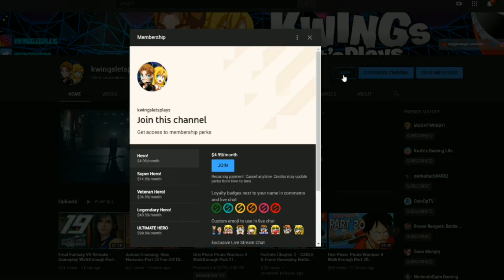Paper Mario The Origami King Walkthrough Part 22 Temple of SHROOM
Paper Mario: The Origami King Part 22! Paper Mario Origami King Walkthrough Part on Nintendo Switch. Join Mario and his new companion Olivia on a comedic adventure that will take you to the far corners of a papercraft world in Paper Mario: The Origami King on Nintendo Switch

Face off against the Origami King and his army of paper invaders, team up with some extraordinary companions and master magical powers on your quest to save the world!

It’s tear-able! The devious King Olly has transformed Princess Peach into origami, uprooted her castle and sealed it shut with magical paper streamers. Never fear, as our moustachioed hero Mario and his new friend Olivia are here to save the day!

Journey across the land – from scorching deserts to sailing the high seas – and recruit a revolving cast of wacky travel buddies, as you seek to sever these sinister streamers and save your paper pals from being turned into one of the Folded Soldiers!

With the help of Olivia’s paper-folding powers, use the far-reaching 1,000 Fold Arms and other paper transformations to save those imprisoned by the Origami King’s henchmen, and help restore peace to the world.